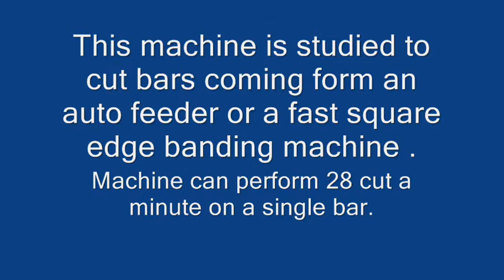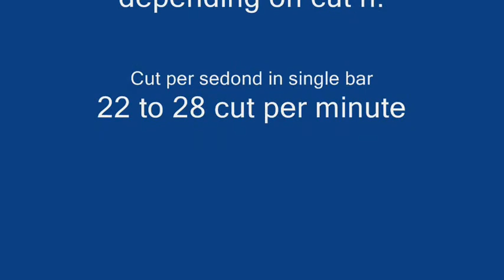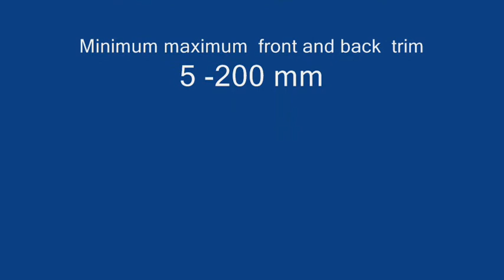Bar Cutting machine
The new Bar cutting machine of Arco .
28 cut per minute
La macchina troncabarre ad altissima velocità di ARCO